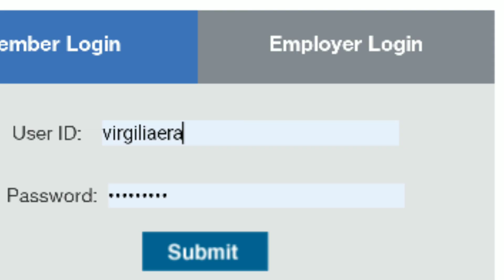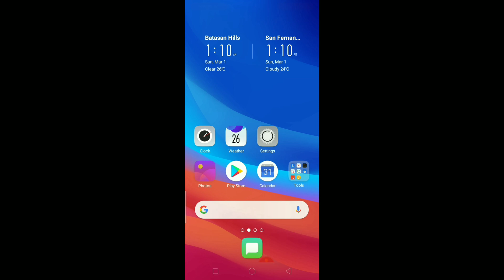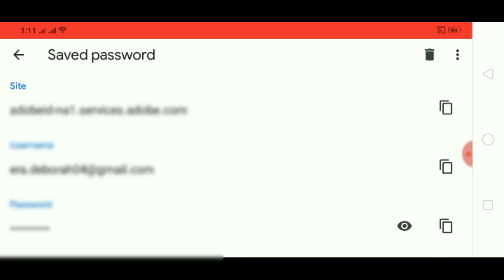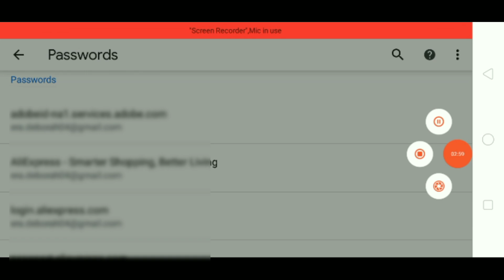How to find saved password using android phones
How to find saved password using Android phone
Paano Makita ung nakasaved na password to google

Paano matanggal Ang green line border sa iyong cellphone